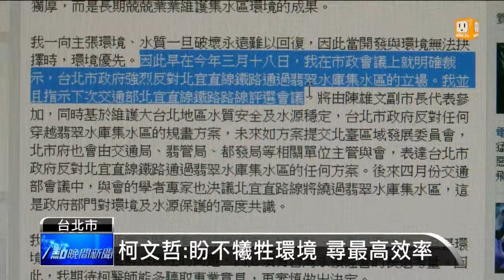【2014.12.08】直鐵方案四月已定 郝龍斌批柯 -udn tv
現在交通部面臨的難題是高人氣的台北市長當選人柯文哲，和成功連任的宜蘭縣長林聰賢，都主張北宜直線鐵路採路線最短的方案也就是裁彎取直，從台北南港直達頭城，全程只要39分鐘，可以成功分散北宜高速公路的車流。完整內容 , FB , Twitter , G+